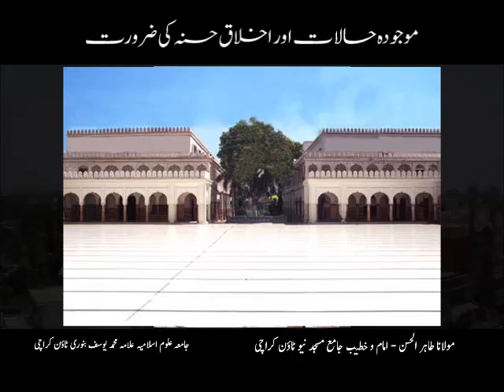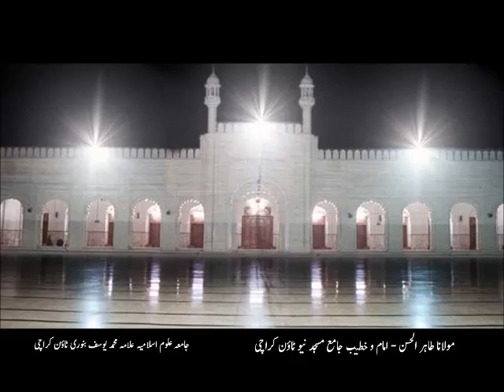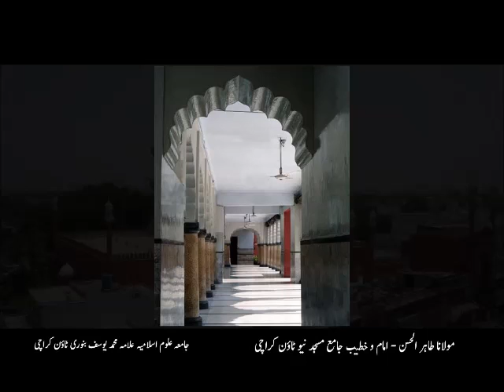Mojoodah Halaat aur Akhlaq-e-Hasanah ki Zaroorat - Maulana Abdul Majeed Nadeem Shah – Feb-07-14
Mojoodah Halaat aur Akhlaq-e-Hasanah ki Zaroorat - Maulana Abdul Majeed Nadeem Shah – Feb-07-14 at Jamay Masjid Banuri Town Karachi